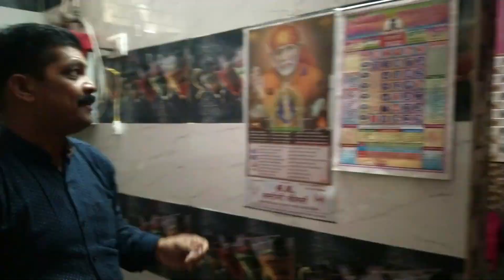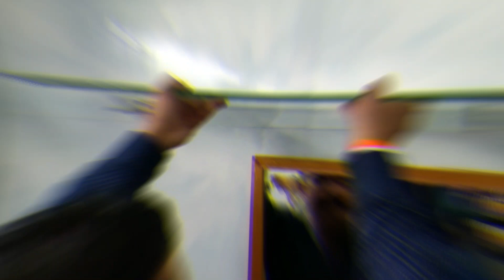Ajj Banaya Tomato Soup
..This is Priyanka, a full time vlogger, a wife, a mother, , a daughter and a sister. I am currently residing in Delhi, along with my family. My husband's name is Dev.
                                                       Thankyou..